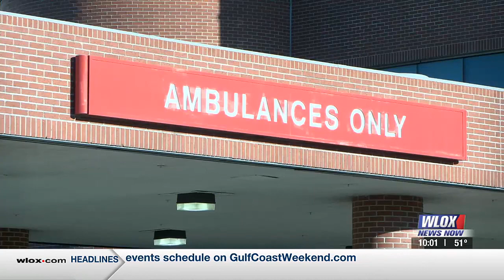Pafford EMS starts operations in Biloxi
Biloxi's new ambulance provider, Pafford EMS, started operations today.